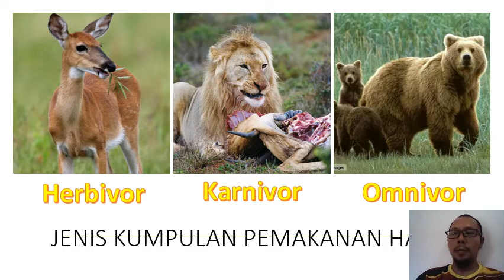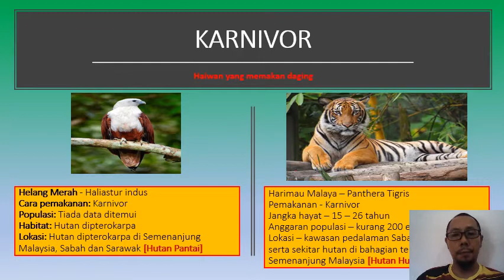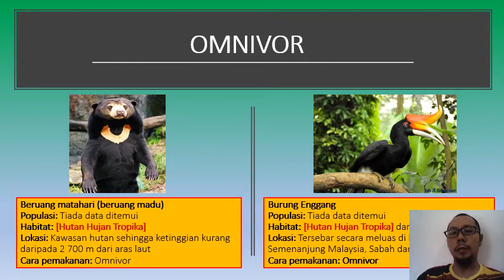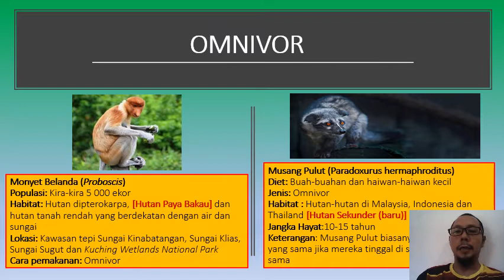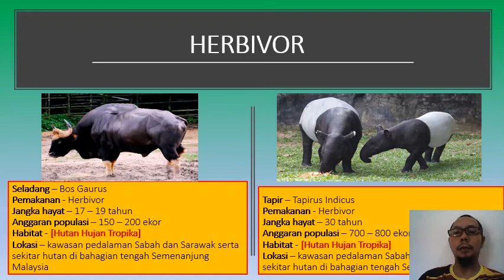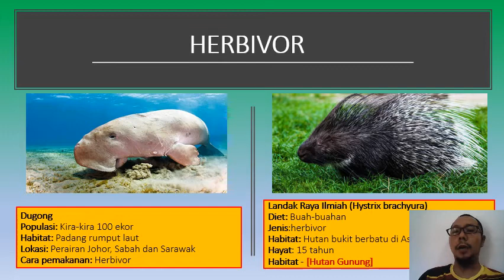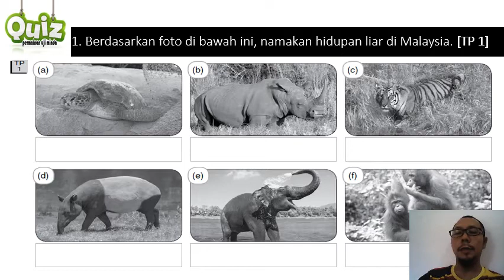5 1 Jenis2 Hidupan Liar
Hidupan liar yang terdapat di negara kita merupakan khazanah alam yang harus dijaga dengan sebaiknya. Pernahkah anda terfikir kepentingan hidupan liar terhadap keseimbangan ekosistem? Tahukah anda aktiviti-aktiviti manusia yang telah menyebabkan hidupan liar diancam kepupusan? Kita seharusnya mengetahui dan mempelajari tentang pentingnya menjaga dan mengekalkan habitat serta hidupan liar di negara kita agar tidak terus diancam kepupusan.